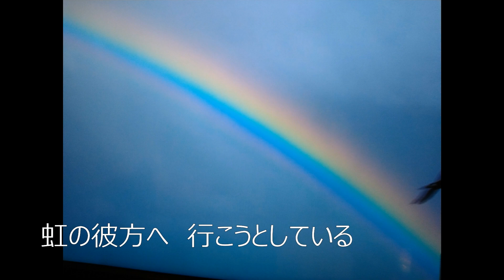ひまわり組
「音楽エッセイ」より

　「ひまわり」と聞くと、ソフィア・ローレン主演の映画の一場面を思い出す。戦後、帰ってこない夫を探しに戦地へ向かう。その列車の窓から見える、一面のひまわり畑である。この咲き誇るひまわりの下には、実際に戦死者が埋葬されているという衝撃の字幕が映し出される。そして、そのロケ地がウクライナであったということを最近知ることとなった。そんな今年の夏、ニュースで戦禍の中、たくましく咲いているウクライナのひまわりを目にした。この、明るく、元気な、ひまわりとは、何という運命に翻弄される花なんだろう・・・。その運命が故に、こんなにも魅かれるのかもしれない。

　この「ひまわり組」という曲が出来たのは11年前。きっかけは、ひまわり畑で次の作物を栽培するための肥料にするため、咲いているひまわりを農機で潰していくのを見たことだった。農家ではあたりまえの作業なのだが、見るのが辛かった。この子たち(ひまわり)はそのことを知っていて、こんなに明るく、太陽に向かって懸命に咲いているのだろうか？と、ふと、ひまわりの気持ちになって生まれた曲です。「ひまわり組」という畑幼稚園の園児たちと、蜂などの虫たち、いろんな国から来た鳥たちが登場します。「ひまわり組」の良い子たちはいつもにこにこ、太陽先生のいうことをよく聞いてぐんぐん育っています。ある日、いつもやって来る虫や鳥たちが、地球環境の悪化や、森林伐採などが原因で、集団移動をし始めます。ひまわりたちも一緒に行こうと誘われます。本当は行きたいのだけれど、虫や鳥のように飛ぶことができない。僕たちはやるべきことがあるから行けないんだよ、と言つて飛んでいく鳥たちを見送るのです。災害が起きても、戦禍であっても、虫や鳥のように逃げることができない・・・。曲想はかわいいのですが、この両者の対照的な姿をテーマにした、悲しい曲でもあります。

　ひまわり畑の写真は、滋賀県の琵琶湖の近くにある、第一なぎさ公園のひまわりです。7月下旬に長雨の日が続き、撮りに行った時は半分ほどが頭を下げてしまっていました。それでも、懸命に太陽に向かって誇らしげに咲いているひまわりがいて、頑張ってるなァ・・・、と思いました。
植物園や、主人が街中で見つけたひまわりたちの写真もあります。
　ひまわりから、いっぱい元気をもらった夏でした。

作詞　作曲　編曲　ＤＴＭ作成　Yｕｋｏ　ｋａｗａｇｉｔａ
写真　Ｒｙｕｉｃｈｉ　ｋａｗａｇｉｔａ